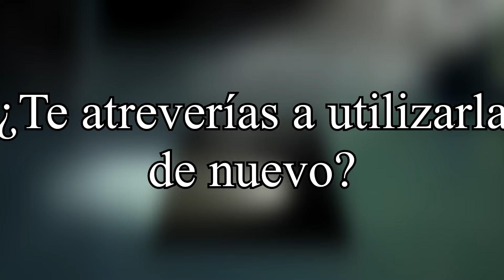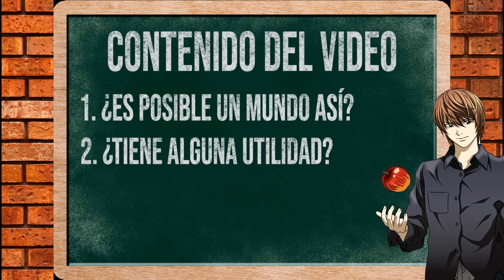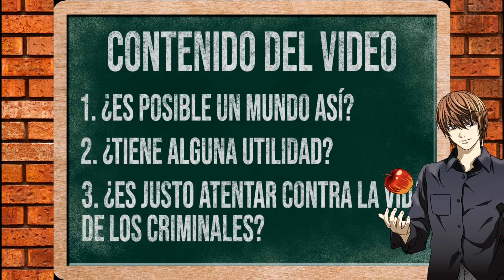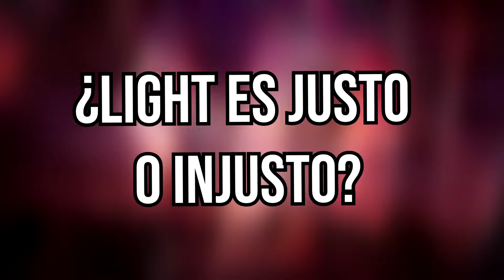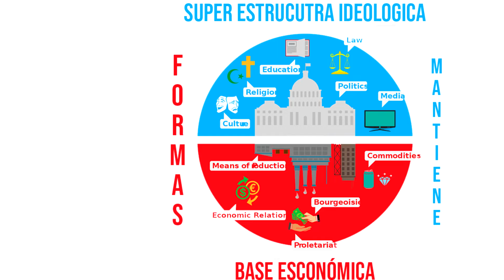El plan de LIGHT NUNCA tuvo SENTIDO| Death Note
Que tal, en esta ocasión vamos a analizar qué tanto propósito tenían las intenciones de light al pensar que podía dominar al mundo con la Death Note.
Sé que mucho se ha dicho al respecto, pero cabe aclarar que acá te traigo argumentos frescos del por qué pienso que light nunca tuvo ni tendrá la razón.

Contenido:
00:00 |Introducción
01:50 |Contenido del video
02:07 |¿Es posible un mundo como light lo imaginaba?
04:36 |Los detractores
06:24 |¿El fin justifica los medios?
08:15 |¿Light es justo o injusto?
10:09 |Conclusión
11:07 |Despedida

Fuentes:
Ideología esclavista:
Why Death Note Is Less Morally Ambiguous Than We Think

Gracias :)